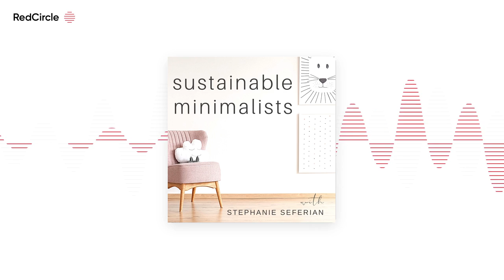Rebalancing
There are certain things in life that don't have to get done, and then there are priorities that absolutely must get done well. On today's show we discuss what it takes to thrive on purpose, and specifically we're discussing the importance of flexibility.

Today I speak with author and social impact leader Wendy Teleki. Wendy argues that we shouldn't be afraid to recalibrate and make the big changes when we need to. In our conversation today Wendy distills her hard-earned lessons on balancing - and rebalancing - amid an onslaught of ever-changing demands and priorities.

Here's a preview:

[6:20] Thoughts on "having it all" versus letting some things go

[10:45] Why the edge of the wheel is where you want to be (and how to get there)

[20:30] What to do when you find yourself in a role you're not necessarily comfortable with

[25:00] The benefits of creating your Don't-Do list first

[26:00] Thoughts on using the speeding of time as a means of becoming our best selves now

[29:45] Wendy's Number One piece of advice for parents